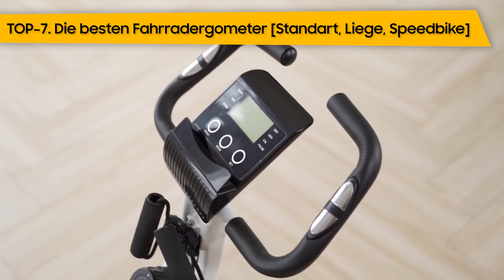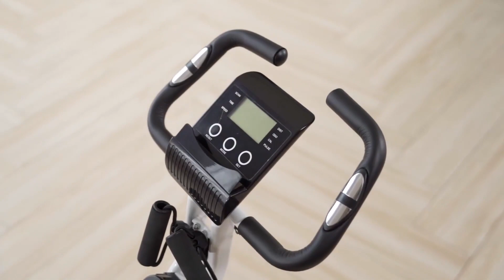TOP–7. Die besten Fahr­ra­der­go­me­ter [Standart, Liege, Speedbike]. Test & Vergleich 2023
Ultrasport F-Bike